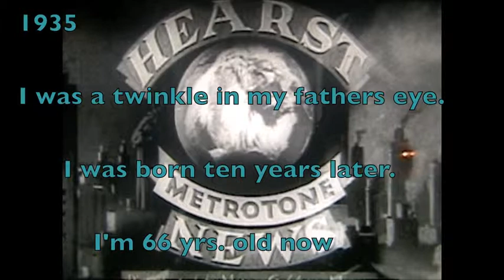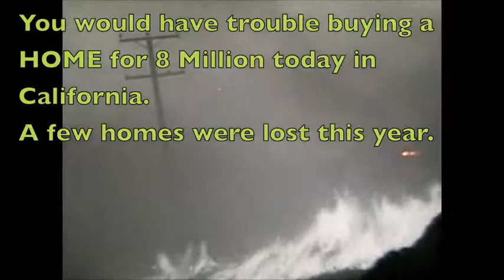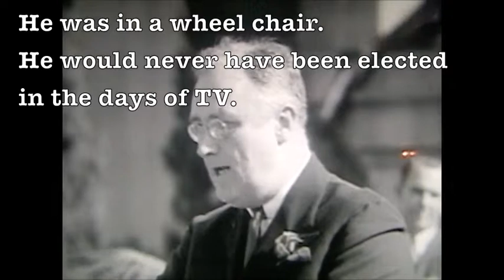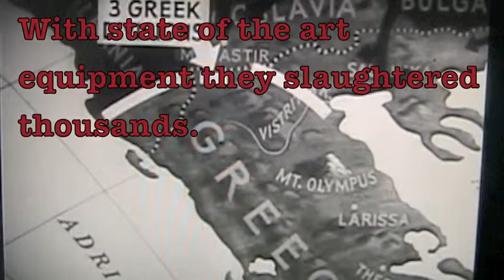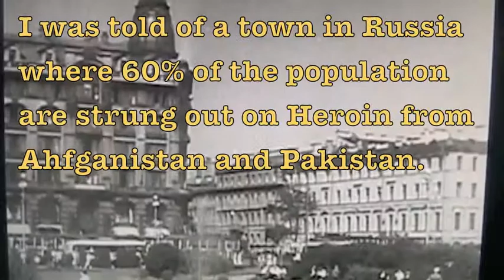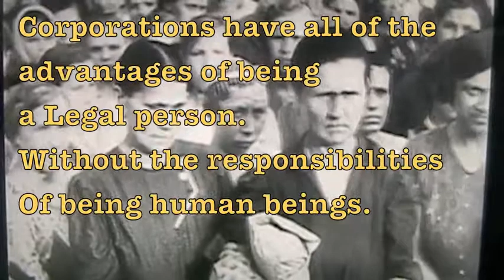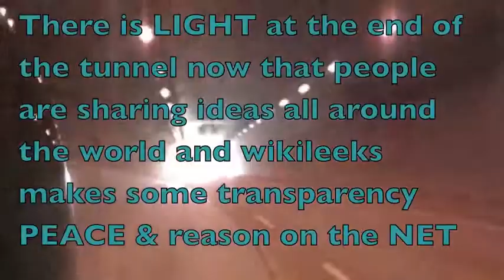The Good old Days Today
1935 news reel, with today's perspective. Keep Blogging!